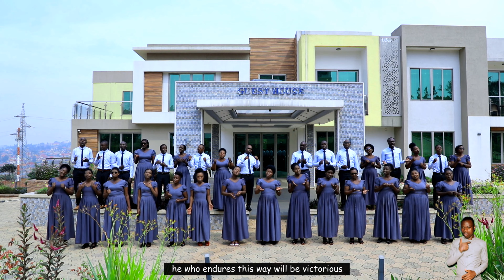KWIHANGANA Official Video || The Guardians Choir _ Masaka SDA Church || 2022